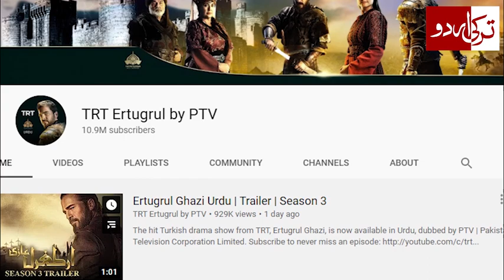Pakistan, Turkey mull joint TV series "Turk Lala" | Turkey Urdu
Pakistan and Turkey are considering working on a joint project to produce a TV series "Turklala". KemalTekden, director of historical series DirilişErtuğrul is on a five day visit to Pakistan along with his team and actor CelalAl.
In a meeting with Pakistani premier ImranKhan both sides agreed on working together to educate youth about the role played by Muslims of subcontinent during Balkanwars. An agreement is also signed between Turkish company TekdenFilms and AnsariFilms for the production of "Turk lala"